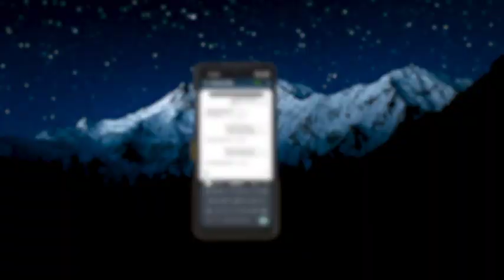bullitt the world's first satellite messaging smartphone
O Grupo Bullitt, inovadora empresa britânica de smartphones, fez uma parceria com o principal fornecedor mundial de chipsets, MediaTek, para lançar o primeiro smartphone do mundo a incluir tecnologia two-way de mensagens via satélite